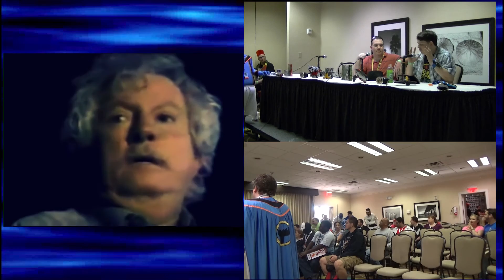Ranger Recap @ Rangerstop 2015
The Recappers made their way to Rangerstop, and found an Oddity in Power Rangers: Episodes without Rangers in them! Find out we mean, plus hear an Exclusive Q&A with the Con Fans, all on this Special Episode of Ranger Recap!

Help Matty by buying from his Wishlist